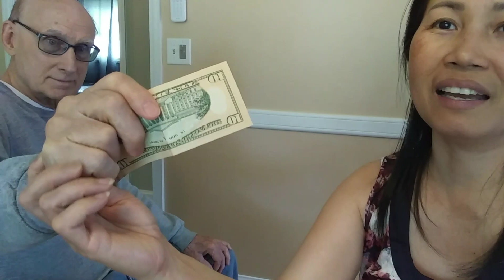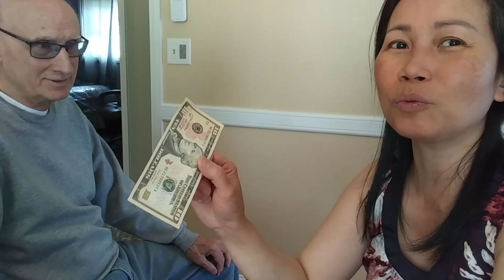I cut my husband's hair/ let's find out the result by tonia's fusion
I used three tools of cutting my husband's hair. The result of pandemic I learned how to cut my husband's hair.